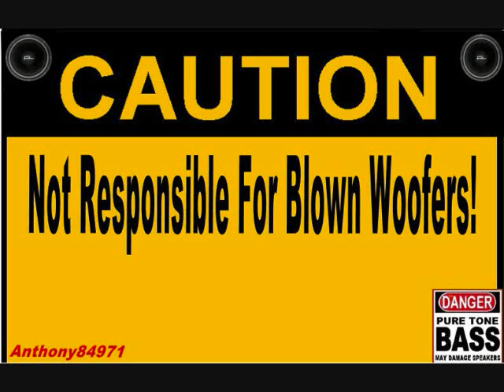Planet Electro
SICK